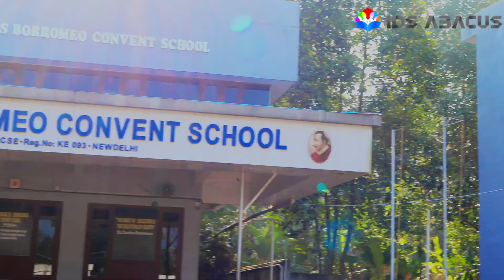PRIZE DISTRIBUTION CEREMONY | ST.CHARLES BORROMEO CONVENT SCHOOL , ANCHALUMMOOD | IDS ABACUS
Welcome to IDS Abacus! At IDS Abacus and ST.CHARLES BORROMEO CONVENT SCHOOL, ANCHALUMMOOD, bring the ancient art of abacus learning to your children. Our abacus classes offer a range of benefits that go beyond just learning to calculate.

 Benefits of Abacus Classes:
Enhances Cognitive Development: Abacus learning stimulates both the left and right brain, enhancing cognitive skills and overall mental development.
Boosts Mental Calculation Skills: Students learn to perform calculations mentally, improving speed and accuracy.
Improves Concentration and Focus: The practice of using an abacus helps children develop better concentration and focus.
Fosters Logical and Analytical Thinking: Abacus classes encourage logical reasoning and problem-solving abilities.
Builds Confidence: As students master new skills, their confidence in mathematics and their own abilities grows.
Promotes hand-eye coordination: manipulating the beads on the abacus enhances hand-eye coordination.
Makes Math Fun: Learning with an abacus turns math into an engaging and enjoyable activity.
Supports Children with Learning Difficulties: Abacus training can be particularly beneficial for children with dyslexia and other learning challenges. Join us at IDS Abacus and give your child the gift of a strong mathematical foundation and a love for learning!